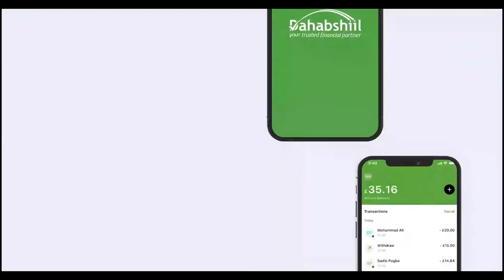Fadhigii 91aad ee golaha wasiirada JSL oo lagaga hadlay qodobo muhiima.